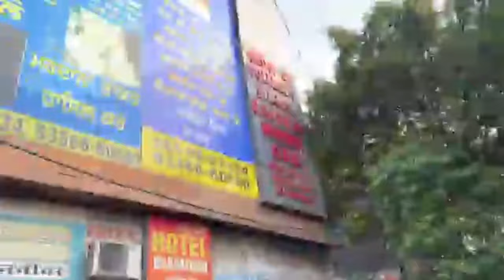Manukhta di sewa ਪਤੀ ਨੇ ਜੋ ਚੰਦ ਚਾੜਨਾ ਸੀ ਚਾੜ ਗਿਆ ਪਰ ਪਤਨੀ - spmediapunjab